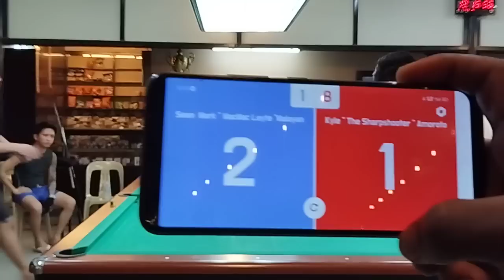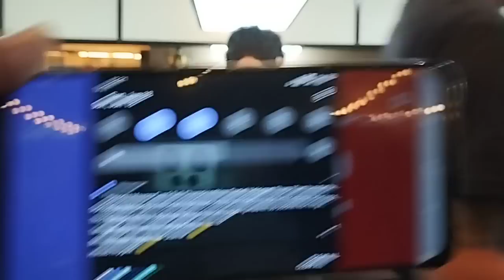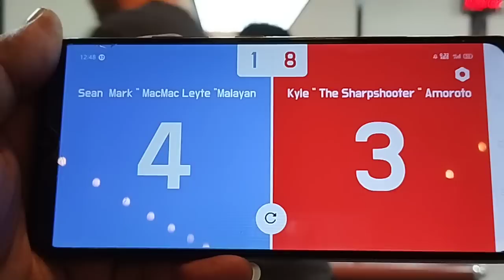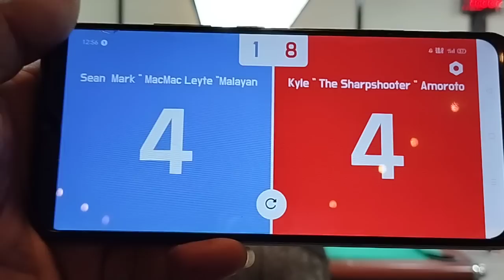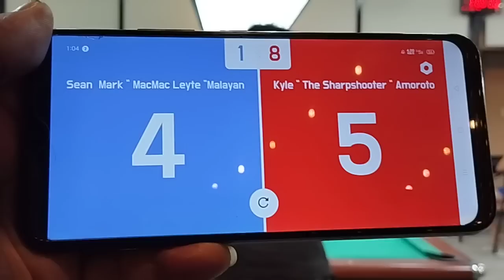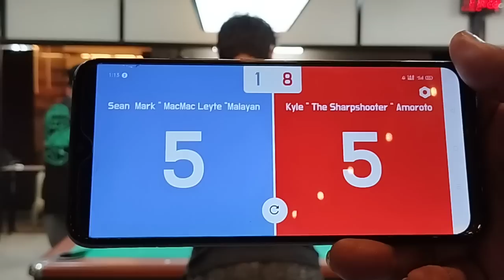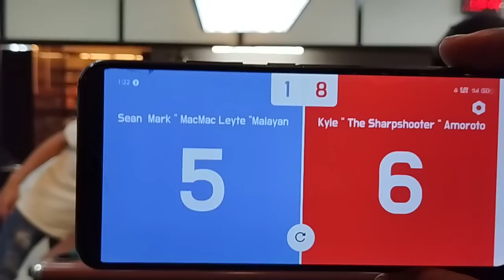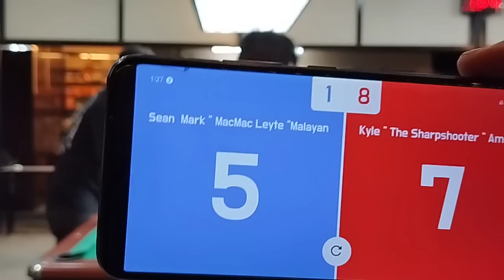(ep1) Kyle " The Sharpshooter " Amoroto VS Sean Mark " MacMac Leyte " Malayan Race 18